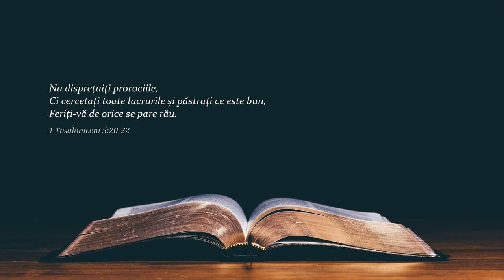"Nu dispreţuiţi prorociile" - versetul preferat al prorocilor mincinoși de azi